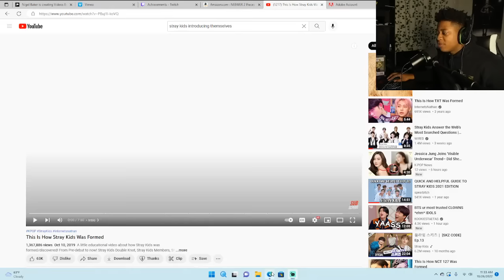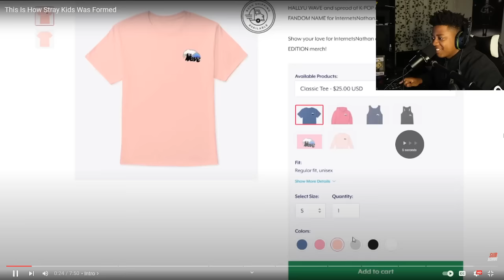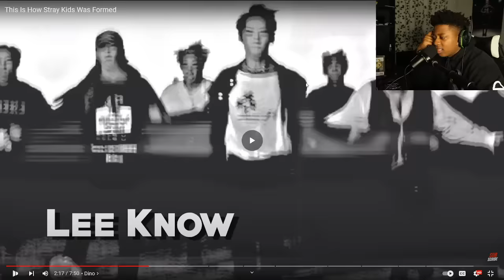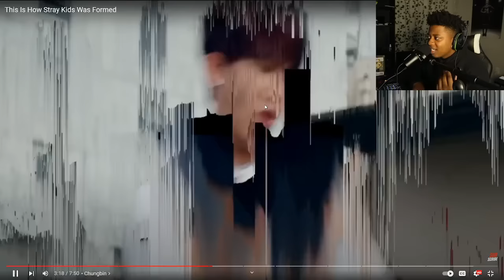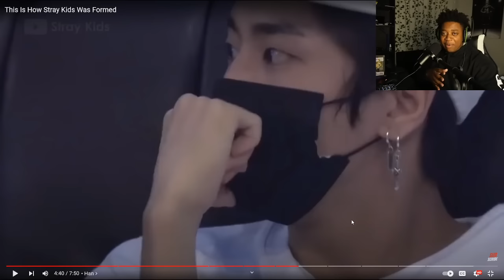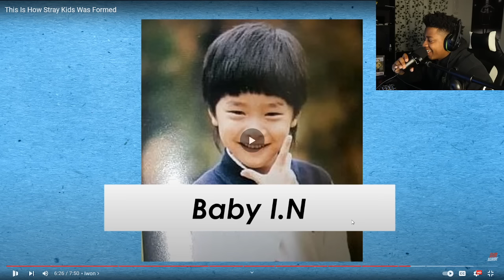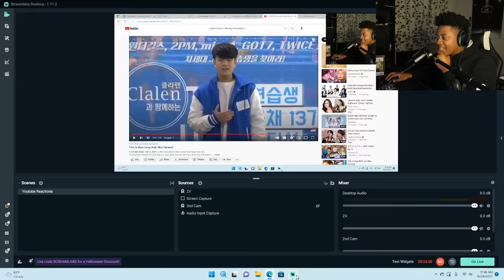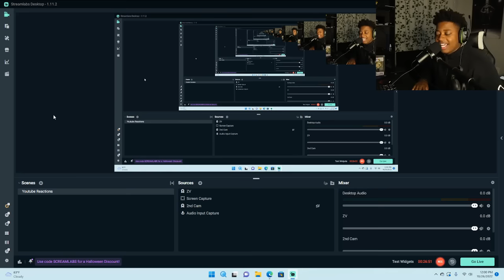THIS IS HOW THEY FOUND MY BOY FELIX?!? | THIS IS HOW THE STRAY KIDS WAS FORMED!?!??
In this video I reacted to STRAY KIDS INTRODUCTION . YOU LAUGH YOU LOSE.